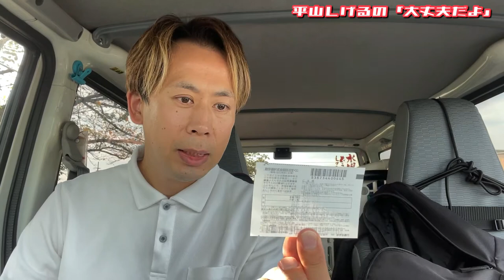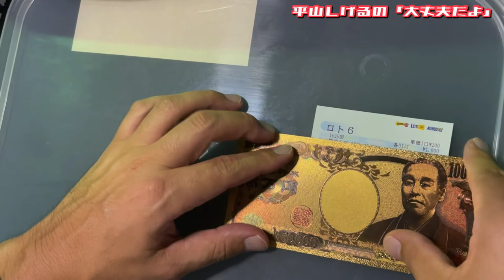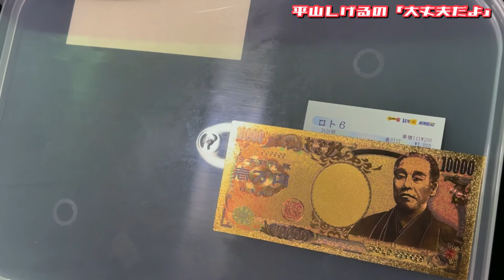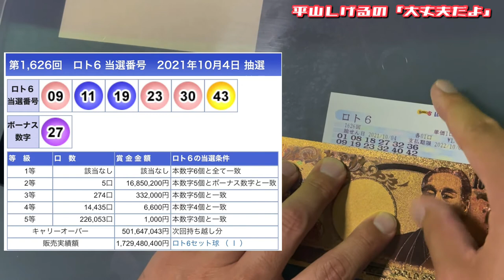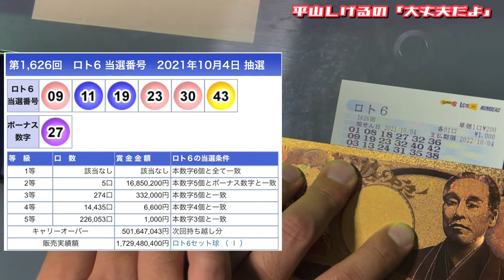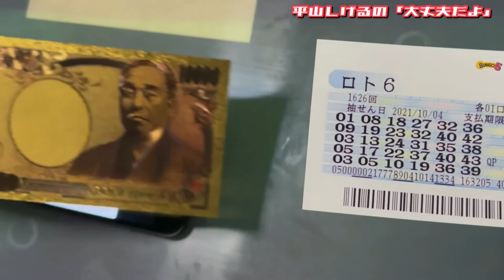【月曜日企画】ロト６抽選結果発表！ 2021年10月4日(月) 大丈夫だよシリーズ